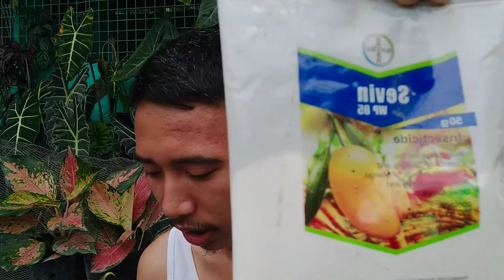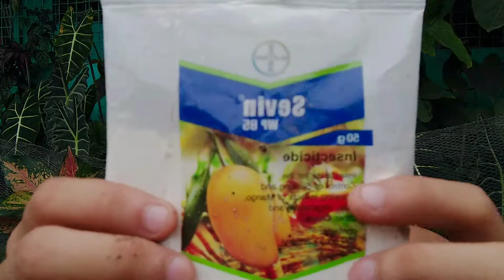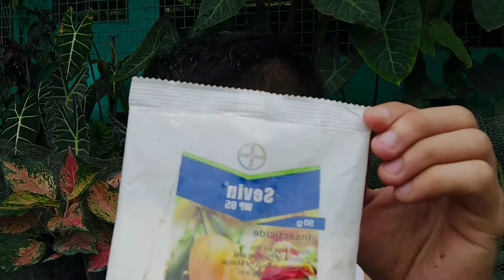PATAYIN ANG NAKAIIRITANG MGA PESTE! | AGLAONEMA PLANTS